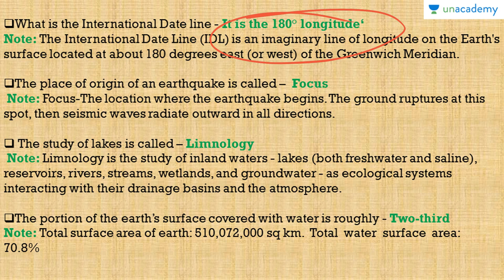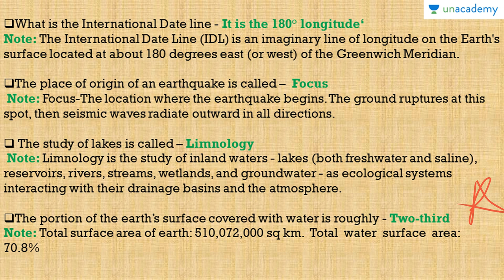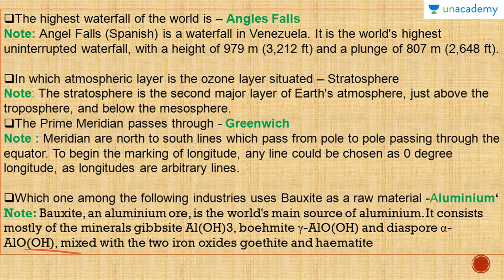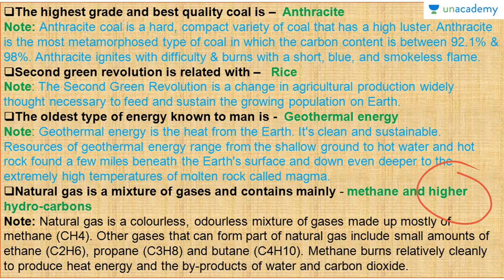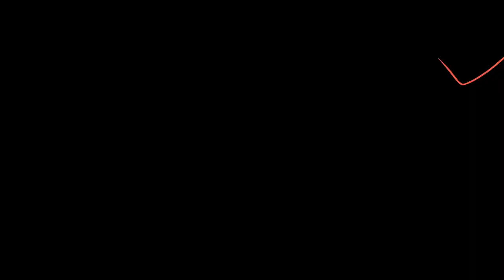200 Geography One Liners Important for SSC CGL/ CHSL/ CPO/ MTS & Railways Part 6 By Chetan Mna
Geography One Liners Important for Competitive Exams like SSC CGL/ CHSL/ CPO/ MTS & Railways: This course deals with the main topics related to One - Liners in Geography. This is a recurring course which will give a complete structure and will help you in preparing for the examination. Must watch for all.